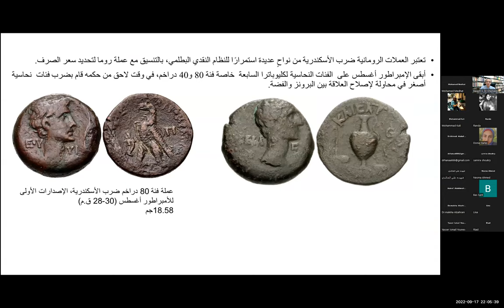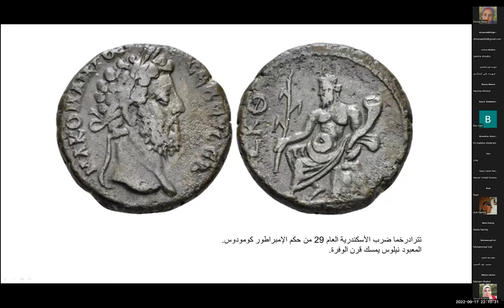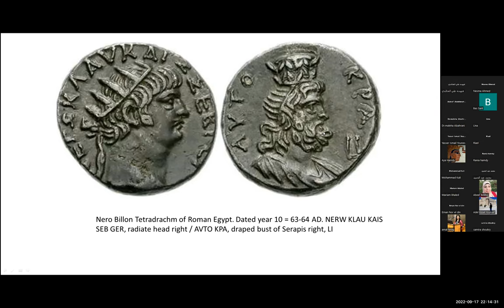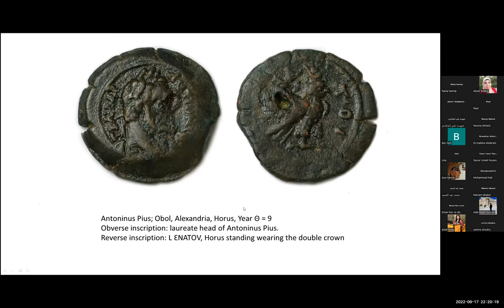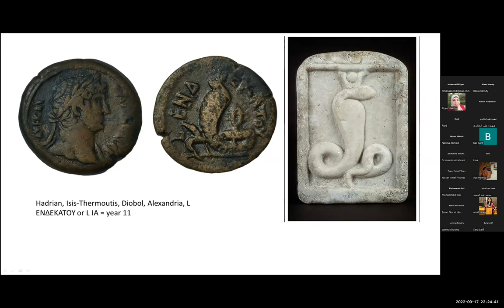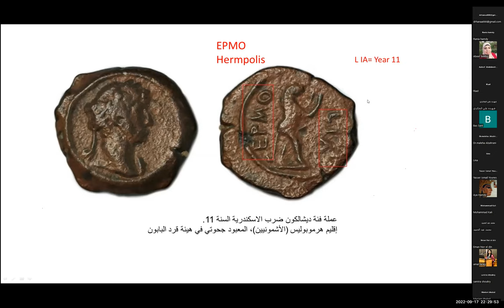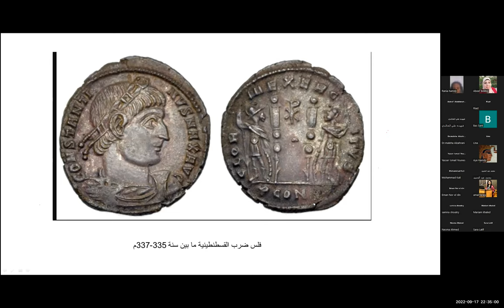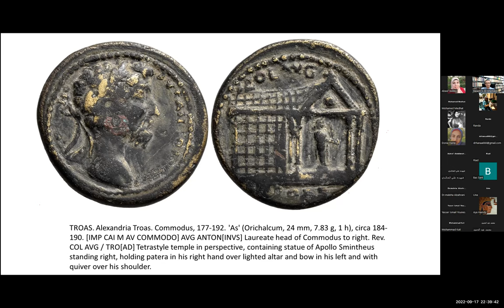3. المسكوكات في مصر بالعصرين الروماني والبيزنطي (ج3/ 4) - أ. محمد مدحت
3. المسكوكات في مصر بالعصرين الروماني والبيزنطي (ج3/ 4) - أ. محمد مدحت

المقطع الثالث من أربعة مقاطع
للمحاضرة الثالثة من أصل ثماني محاضرات في
ندوة المسكوكات في مصر منذ أقدم العصور وحتّى العصر الجمهوريّ
من تنظيم
جروب آثار وحضارية مصرية - Egyptology على الفيسبوك
لمؤسسه د. باسم سمير الشرقاوي